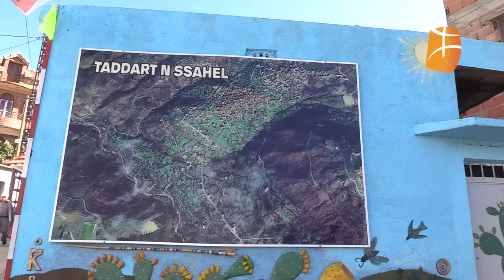Tizi Ouzou : L'ambassadrice des États-Unis d'Amérique en visite au village Sahel à Bouzeguene